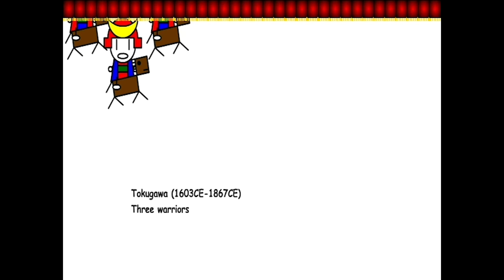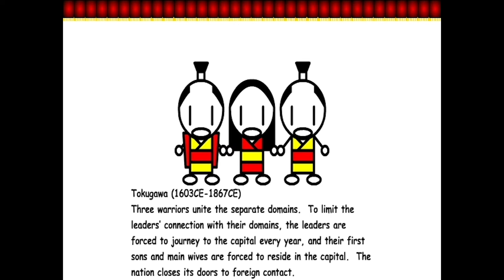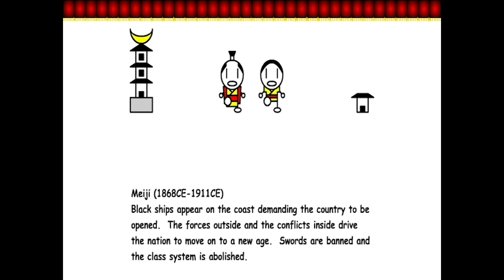Sashimi Street Special: Haiku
Minase Sangin Hyakuin
Three Poets at Minase

As the snow abides,
Haze rests at the mountain,
Here in evening-tide.
Sōgi

Far away, water flows down,
From that plum-scented town.
Shōhaku

A breeze from the stream
A copse of willows,
And I see Spring’s gleam.
Sōchō

Boatmen are punting away,
We hear them, on this new day.
Sōgi

Still, the moon’s roaming,
Passing through the misty night,
The darkness combing.
Shōhaku

So soon... a frost-coated field,
Fading, autumn will soon yield.
Sōchō

Bugs cry like zithers
Without a care in the world,
As the grass withers...
Sōgi

If, at the fence, you stop by
You’ll see the path is clear ‘n dry.
Shōhaku

Lost deep in the hills,
Perhaps the hamlet suffers
From storms, windy chills.
Sōchō

For those who’re not used to life,
Loneliness cuts like a knife.
Sōgi

At this late hour,
You mustn’t dwell on being alone,
On thoughts so sour.
Shōhaku

You don’t know this already?
Everything changes, nothing’s steady.
Sōchō

Kusa no to mo/ Sumikawaru yo zo/ Hina no ie

A owner of the old thatched hut
Is also changed to another
It’s the Doll’s Festival.
Basho

Natsukawa wo/ Kosu ureshisa yo/ Te ni zori

The summer river.
It’s happy to walk across it.
My hands with zori sandal.
Buson

Katatsumuri/ Sorosoro nobore/ Fuji no yama

O snail
Climb Mount Fuji,
But slowly, slowly!
Issa

Natsukusa ya/ Beesubooru no/ Hito too shi

Summer grass
Baseball players far off
In the distance
Shiki

Basho

Furuike ya/ Kawazu tobikomu/ Mizu no oto

The old pond
A frog leaps in.
Sound of the water.

Shizukesa ya/ Iwa ni shimiiru/ Semi no koe

Oh, tranquility!
Penetrating the very rock,
A cicada’s voice.

Buson

Na-no-hana ya/ Tsuki ha higashi ni/ Hi wa nishi ni

The canola flowers.
The moon in the east.
The sun in the west.

Senko ya/ Masuho no susuki/ Ni-san bon

The incense sticks.
The reddish soil color pampas grasses
A few of the peices.

Issa

Suzume no ko/ Soko noke soko noke/ Ouma ga touru

The baby spallows,
Make way, make way.
The horse is going to pass along.

Umasouna/ Yuki ga fuwari/ Fuwari to

It looks appetizing.
The snow softly
And gently.

Shiki

Hira hira to/ Kaze ni nagarete/ Chou hitotsu

Flutteringly,
Floating in the breeze,
A single butterfly.

Natsu no tsuki/ Chochin ooki/ Chimata kana

The summer moon.
There are a lot of paper lanterns